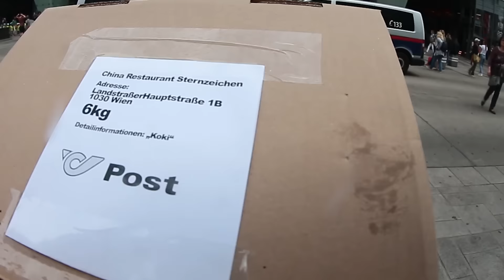Postler liefert Brieferl!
Wenn's wirklich wichtig ist, dann lieber mit der Post!